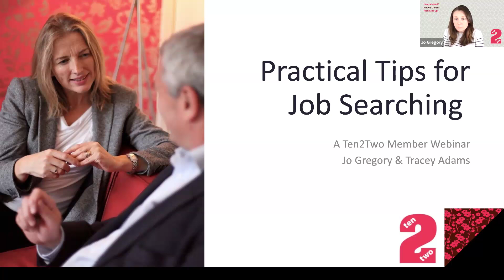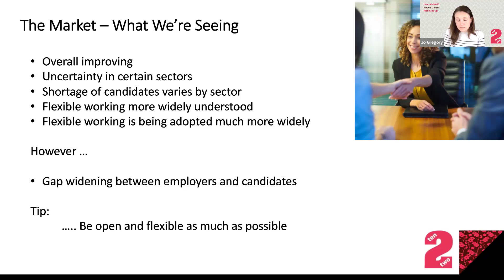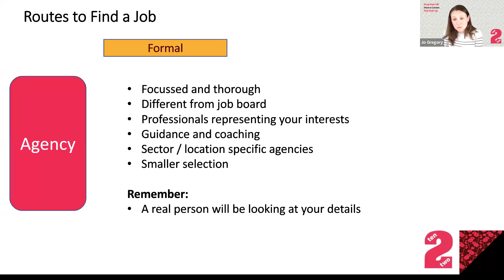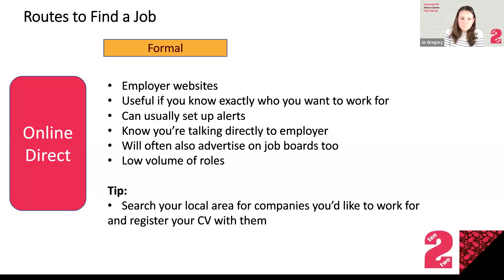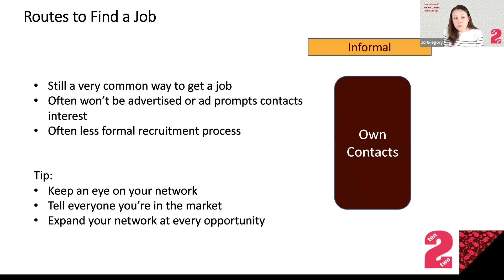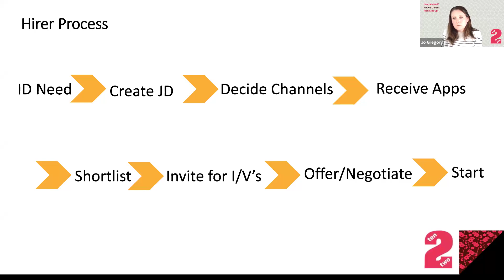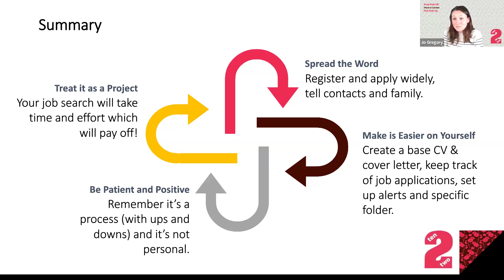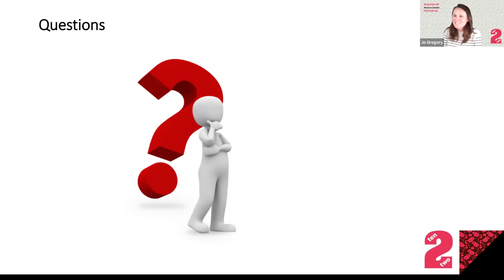Practical Tips for Job Searching - A Free Webinar from Ten2Two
If you're looking for a professional, part-time or flexible job, register with Ten2Two to get vacancies direct to your inbox.

We know how daunting entering the job market can be.

If you haven’t searched for a job recently (or ever!) the market, routes, technology and processes are continually changing.

In this short, pacey webinar, we give you some valuable insights, sign-posts and considerations that will help you on your job search journey.

Suitable for anyone currently seeking a job or thinking of a move after the summer.